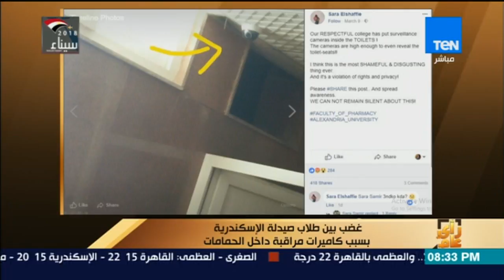رأي عام - غضب بين طلاب صيدلة الإسكندرية بسبب كاميرات مراقبة داخل الحمامات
جزء من حلقة الأحد 11 مارس من برنامج رأي عام للإعلامي عمرو عبد الحميد وفيها يستعرض آخر الأخبار المحلية والعالمية وفقرة عن حماية البيانات الشخصية على الانترنت والمبادرات التي تهدف للحفاظ على نظافة الشوارع في مصر